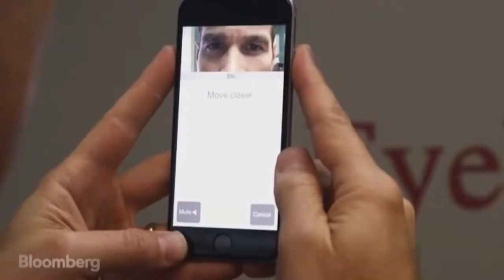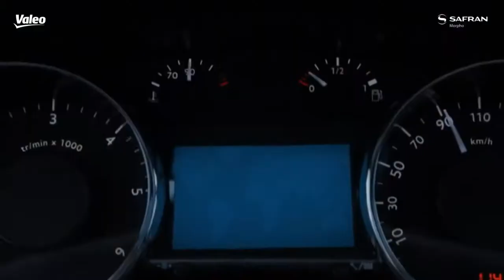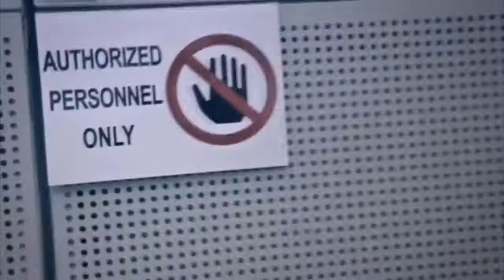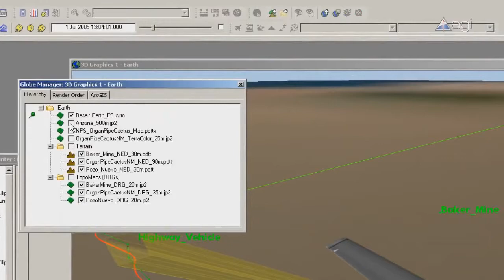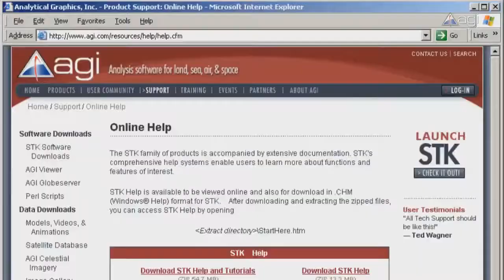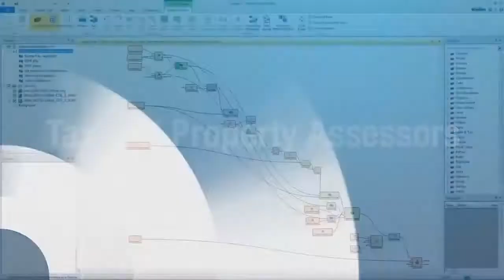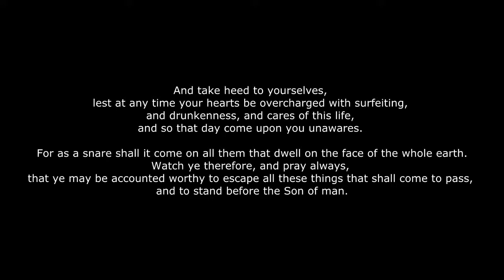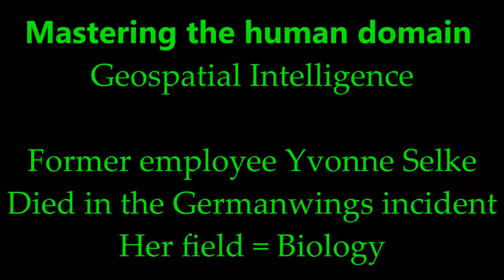GEO SLAVERY =JADE HELM AGENDA - Geospatial Intelligence - MASTERING THE HUMAN DOMAIN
Some choice cuts from the mastering the human domain seminar held by GEOSPATIAL INTELLIGENCE IN 2010. The same motto found in JADE HELM 15